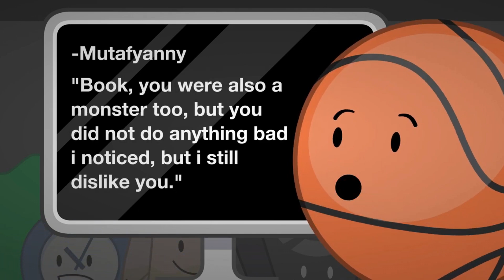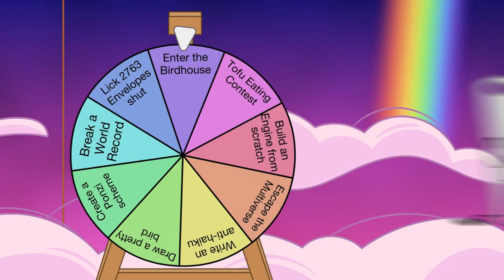BFDIA 15a: Fit Into The Birdhouse